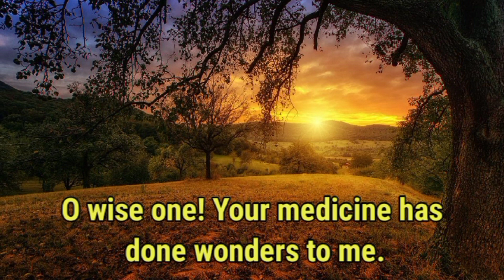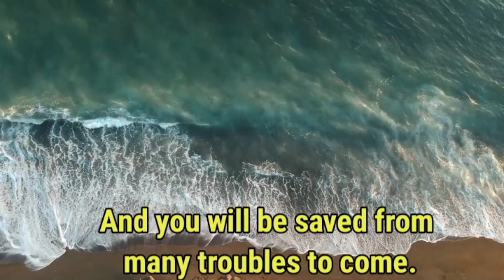YOU WILL NEVER GET ANGRY AFTER TAKING THIS MEDICINE OF ANGER | Buddha story on anger | Enlightened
New buddha story in which buddha tells his disciples how to control anger. This is Gautam buddha motivational story which can teach you anger management techniques. In this video buddha has given us a very simple yet wonderful technique by which we can control anger.

a short buddha inspirational story to change your life